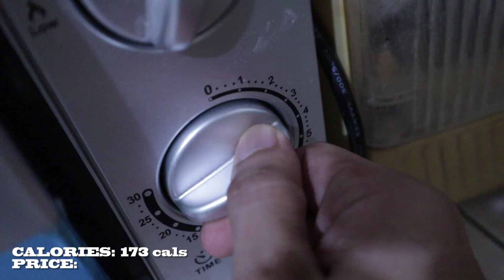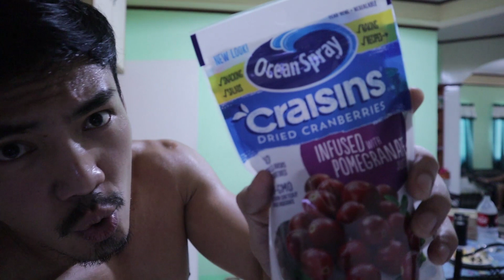Mahal ba Talaga ang MAG-DIET? | PINOY FAST FOOD vs My QUICK, EASY, HEALTHY & AFFORDABLE BREAKFAST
Ang mahal kaya mag diet."

Lagi kong naririnig ang excuse na yan sa mga gusto daw mag diet o kumain ng tama pero di daw nila afford.

Well allow me to debunk that with this delicious and healthy meal. 😉

Here's my typical breakfast...

- 45g Australia Harvest Rolled Oats (173 cals, P7.50)
- 137g Apple (71 cals, P16.66)
- 16g Skippy Peanut Butter (95 cals, P4.65)
- 10g Ocean Spray Craisins Dried Cranberries (35 cals, P5.44)
- 35g (1 Scoop) MusclePharm Combat Whey Protein Powder (130 cals, P30.58)

Total: 504 calories, P65.83
Marcos: 63g carbs, 14g fat, 44g protein

That's the price of
- 1 McDonald's Crispy Chicken Fillet (P67)
- 1 Jollibee Yumburger TLC solo (P64)
- 1 Chowking Yang Chao Fan solo (P65)
- 1 KFC Junior Bucket of Fries (P72)

These are fast food meals that an average person with an average income can afford. Which means that eating healthy is a choice. 😁😁😁✌✌✌

And that's all I have for you today. Hopefully nakatulong ang video na to for
you to finally ditch the notion na mahal ang magdiet, because it's not!

Remember "Kung ayaw may dahilan, kung gusto palaging mayroong paraan!"

Song: FUNNY BACKSOUND | Most Used by Youtubers- No Copyright PART 1